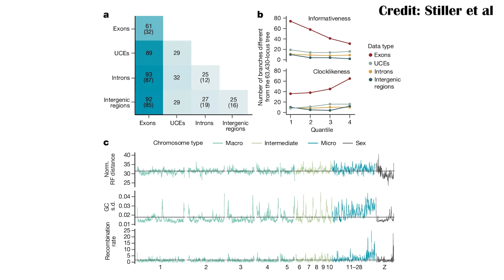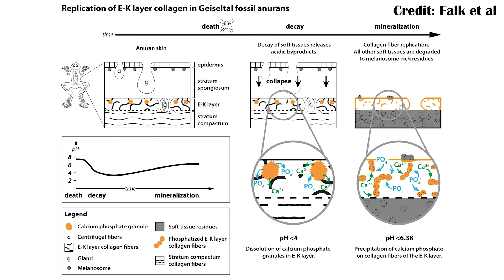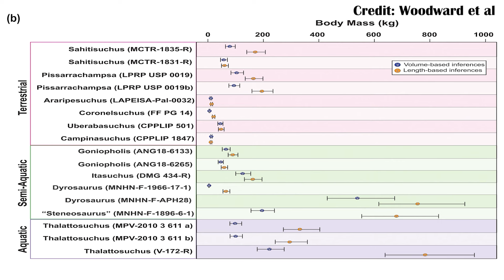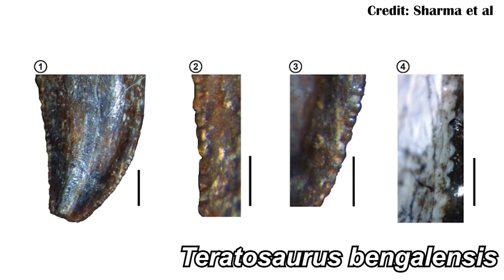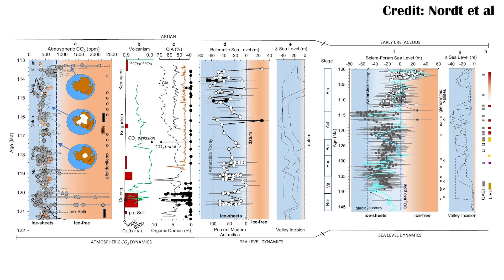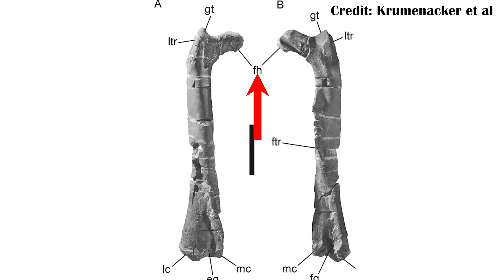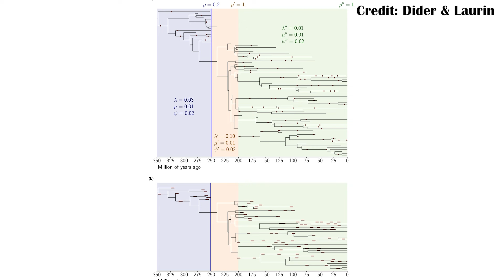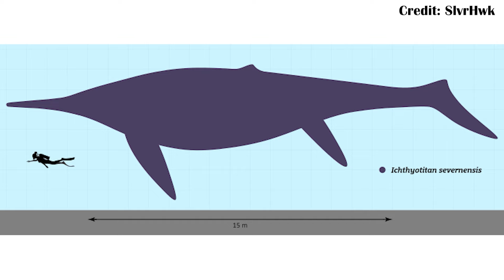April 2024 - Paleontology in Review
00:00 It's dangerous to go alone, check out our Links!

00:08
Genetic relationships of all bird groups

01:07
Dating bird diversity and origins

01:45
Earliest hoopoe and relatives

03:07
Diversity of Eantiornithines

04:05
Defining Lagerstätte

05:46
Preservation of frogs in the Geiseltal Lagerstätte

06:30
The best fossils of the shark Ptychodus

08:01
Oldest large seagoing crocodile

08:52
Evolutionary history of tethysuchians

10:26
Function of ridges in marine tetrapods

12:03
Psuedosuchian body mass estimates refined

13:56
Histology of psuedosuchians

14:55
Histology of early archosauriforms

15:41
Skull anatomy of a small parareptile

16:20
Tadpole evolution

17:24
Co-occurring lagerpetids

18:10
New Palacrodon species

19:38
Archosauriformes of the Panchet Formation, India

20:33
Tr-Jr dinosaurs of India

22:09
Lizard origins in Eurasia

22:39
New dinosaur, Dornraptor

23:33
New theropod material from Cañadón Asfalto Fm, Argentina

24:32
Diversity across the Morisson Formation

25:35
Size gradients in Dinosaurs near the poles

26:27
Cold Cretaceous, with warm snaps

27:12
Fossil bone eating worms

28:37
Reexamining the saber-toothed salmon

29:08
Saber toothed mammals with different kill mechanisms

30:26
Young hadrosaur chewing mechanics

31:41
Titanomachya, a new titanosaur genus

32:15
Review of fossils in NE Brazil

32:53
Anatomy of Oryctodromeus

34:05
Jingia is now Jingiella

34:27
What was Ajkaceratops

35:14
Giant troodontid tracks

36:31
Are small thereopods mostly baby large ones

38:01
Quantifying T. rex brain power

39:12
Birth-death models in the fossil record

40:25
Recent extinctions of megafauna

41:39
How the weirdest kangaroos grew their faces

42:27
Unique neck morphology of Zalambdestes

43:33
Pliobates phylogeny revised

44:40 Neanderthal found in marble

45:35 West Virginia opens the door to teaching intelligent design

46:07 Giant ichthyosaur- Ichthyotitan severnensis

46:35 Largest madtsoiid snake- Vasuki indicus